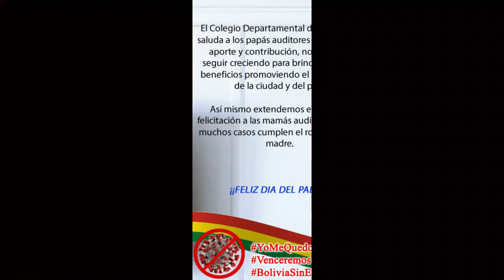1º PODCAST DIA DEL PADRE, VE URGENTE EN LA DESCRIPCION Y CHEQUEA QUE ENSERIO ES UN PODCAST NO HAY DI